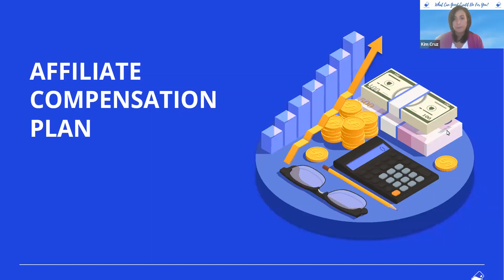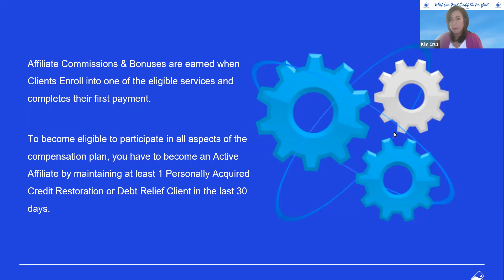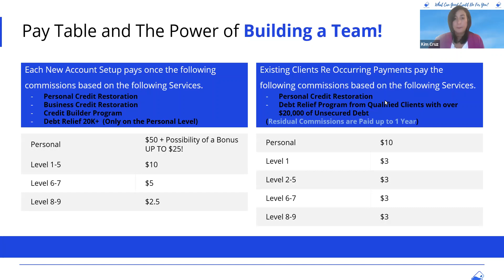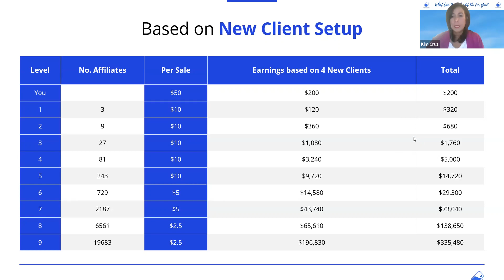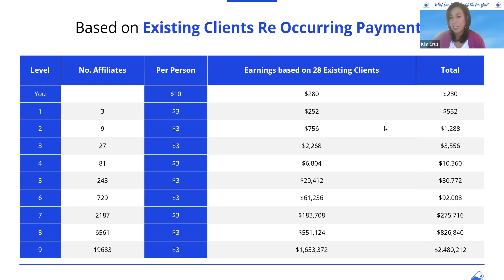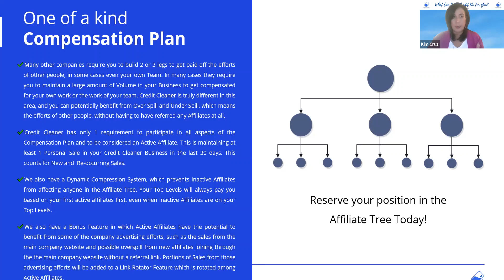Credit Cleaner Affiliate Program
Presentation on Credit Cleaner's PHENOMENAL Affiliate Marketing Program.

This is quite literally a business in a box that is GIVEN to you.

ZERO cost to get you up and running your own business!